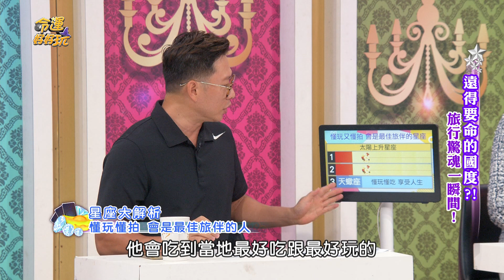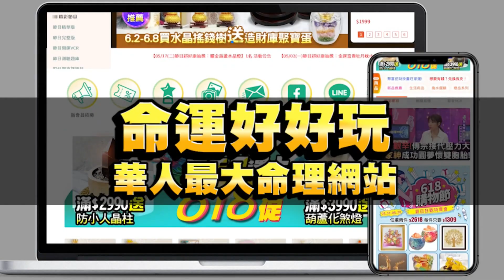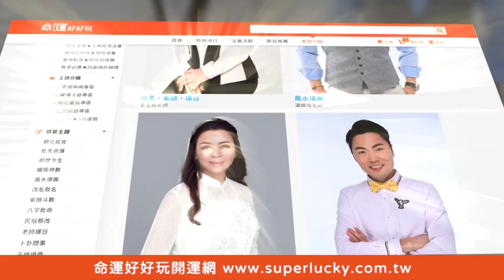【精華版】跟榜首出門超快樂！旅遊最佳伴侶的三星座！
懂吃懂玩享受人生！
會是最佳旅伴的星座！

【無刪減全公開！薔薔親曝國外大玩18禁情節！衰到谷底出國就能轉運？會是最佳旅伴的星座！旅行驚魂一瞬間！